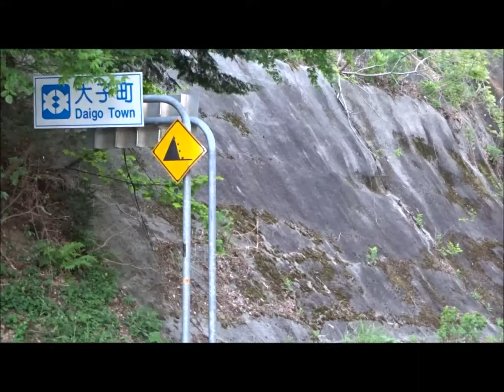毛虫、鳥、川、山、八里郵便局